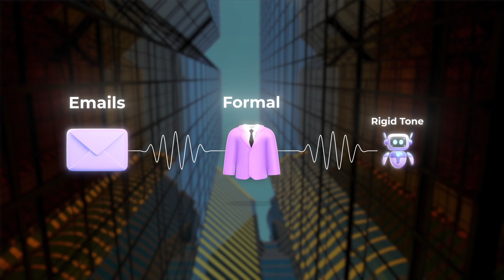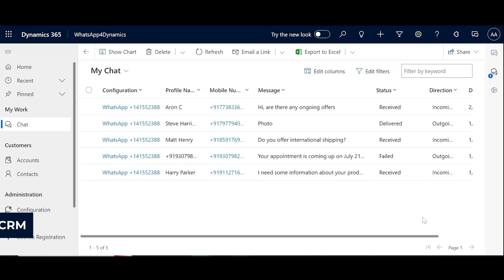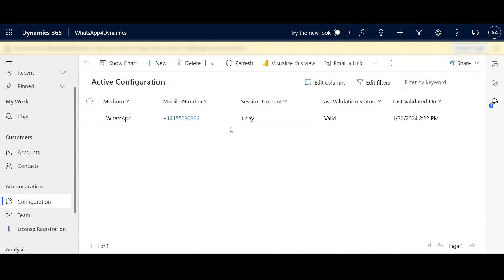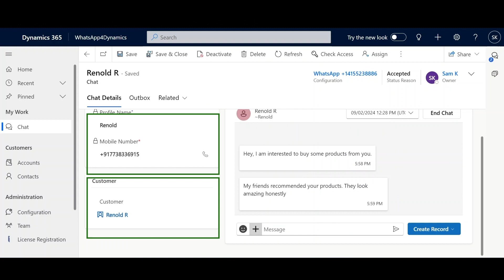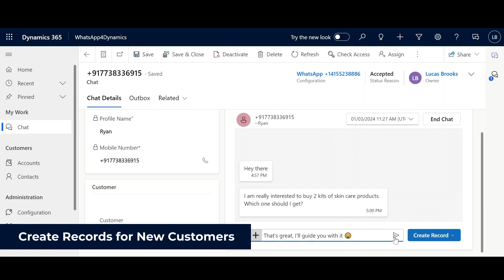WhatsApp Business Integration for Dynamics 365 Sales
WhatsApp4Dynamics revolutionizes the sales experience for Dynamics 365 Sales users by seamlessly integrating WhatsApp Business. This innovative solution enables you to: Communicate directly from CRM, Receive notifications alerts, Implement Automated Messages, Maintain and monitor chat history, Support multiple languages and multimedia formats, and much more.

Seamlessly connecting WhatsApp with your CRM, enabling access to various WhatsApp features without leaving the CRM environment.

Revolutionize your customer interactions and take your sales communication to the next level. Elevate your sales communication efficiency with Inogic's WhatsApp4Dynamics - because this is the time for seamless, effective communication!

🚀 Key Features at a Glance:

Send/receive WhatsApp messages right from CRM.
Context-Aware UI for Dynamics 365 Users.
Create and send Automated messages.
Receive real-time chat notifications in CRM.
Maintain a comprehensive chat history records.
Effective customer engagement through various supporting file formats and emojis.
Create custom records right from Chat sessions.
Switch Ownership of Chat Sessions.

🌐 Deployment Type: Online

Timeline:
0:00 Why use WhatsApp for communication
0:47 WhatsApp Integration for CRM
0:58 How to leverage WhatsApp Integration
1:42 WhatsApp notification alerts
2:09 Send dynamic messages from CRM
2:38 Switch chat ownership
3:08 Store chat history
3:17 Send Automated WhatsApp Messages
3:47 Create Records
4:21 WhatsApp Features
4:50 WhatsApp4Dynamics Outro